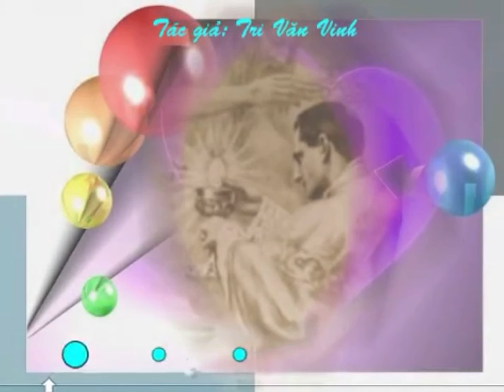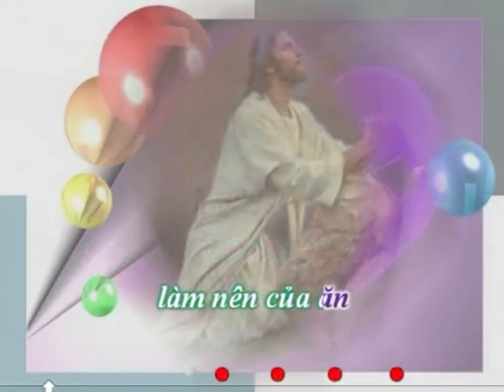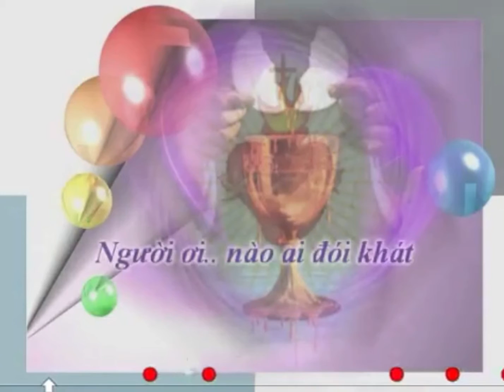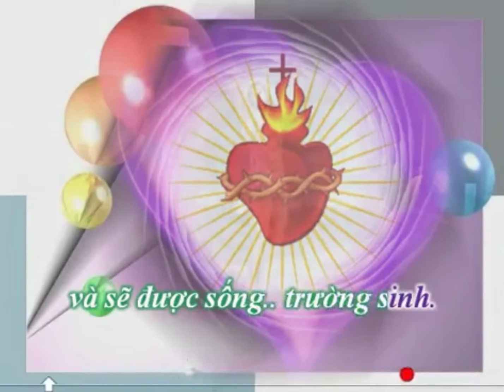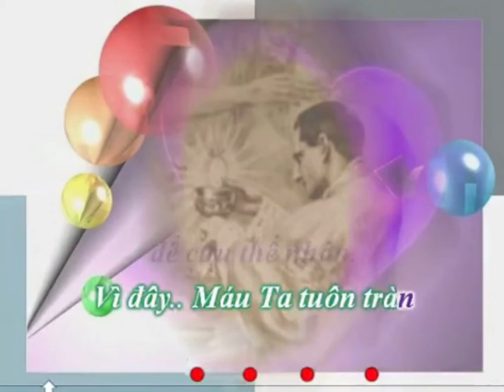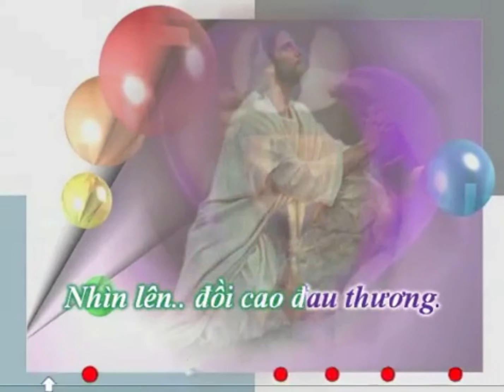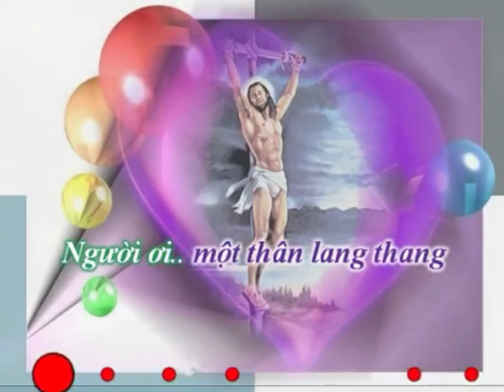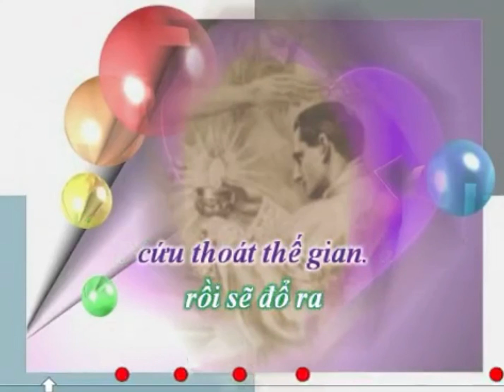LỄ KÍNH MÌNH MÁU THÁNH CHÚA_Giảng lễ của Đức cha Phêrô Nguyễn Văn Khảm